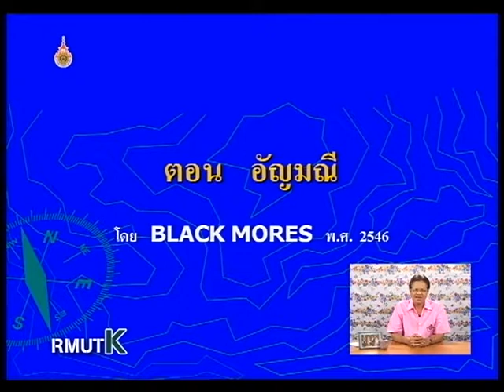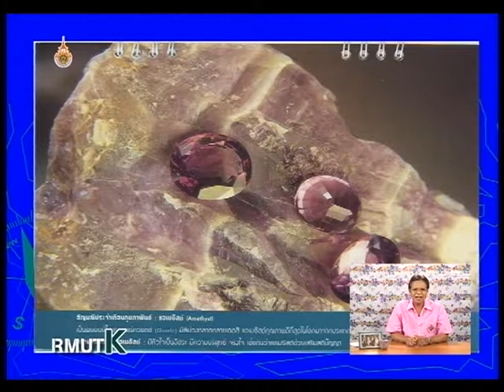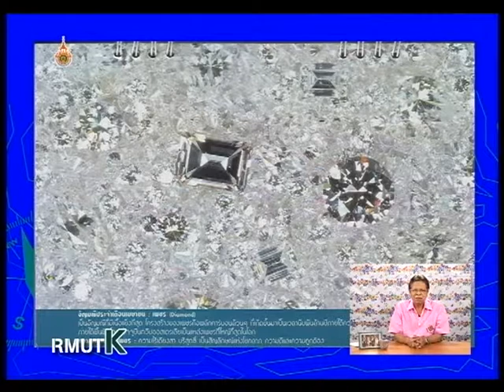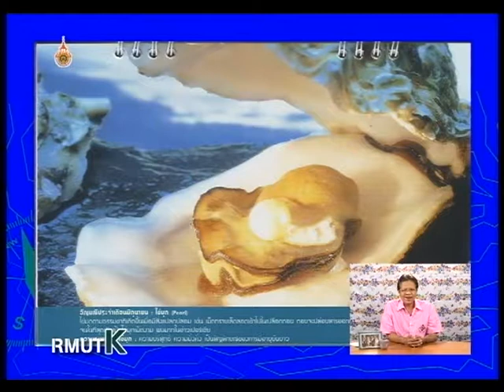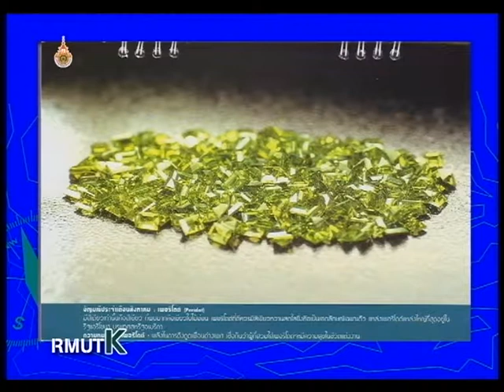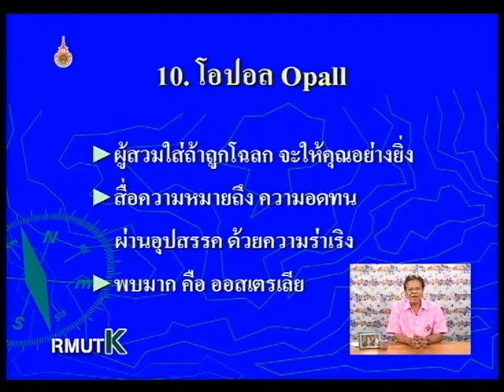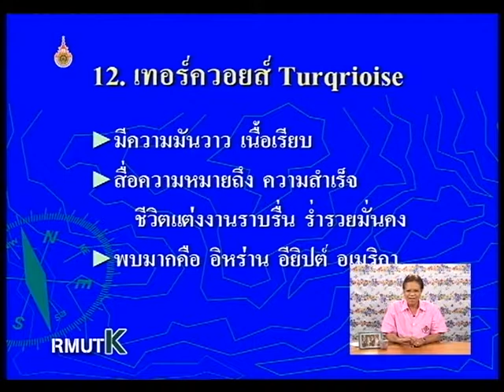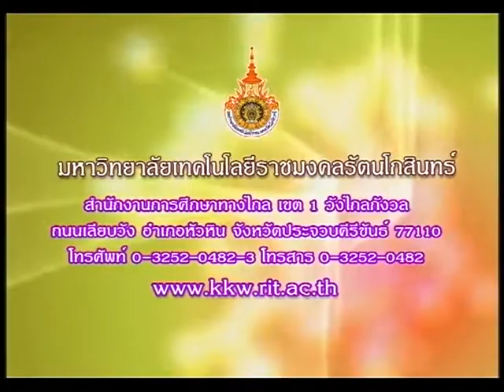รายการสาระน่ารู้เรื่องของไทย ตอนที่ 4 อัญมณี EP4/17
โครงการผลิตรายการโทรทัศน์เพื่อการศึกษาทางไกลผ่านดาวเทียม DLTV 15 ออกอากาศทาง สศทท.15 และทางช่อง UBC 200 รายการสาระน่ารู้เรื่องของไทย ตอนที่ 4 อัญมณี ภาคเรียนที่ 2-2551 โดย อาจารย์ธีระยุทธ ธีระศิลป์ EP4/17